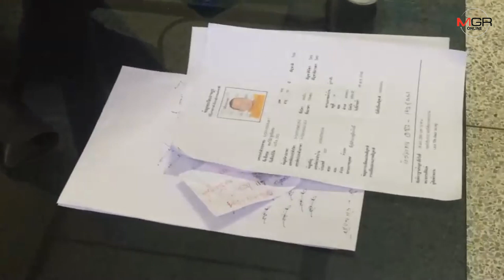ป.จับพระหนีคดีอนาจารสาววัย 16 ไปบวชที่อุทัยธานี